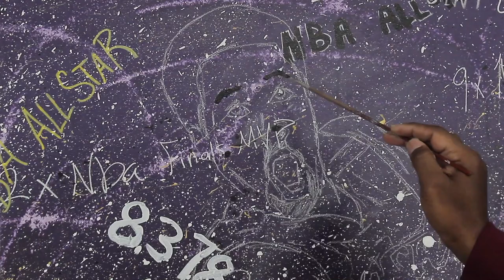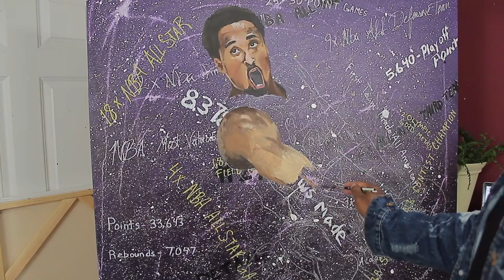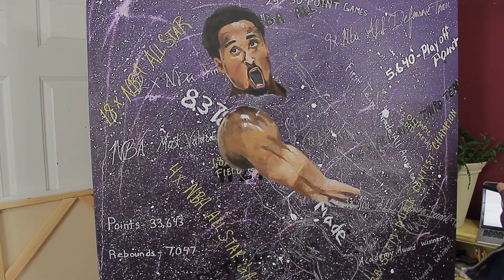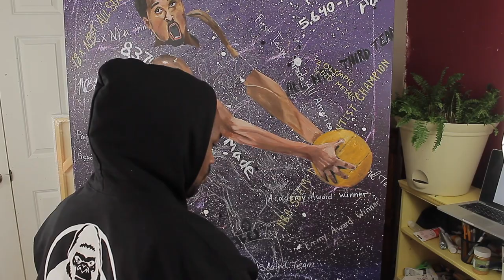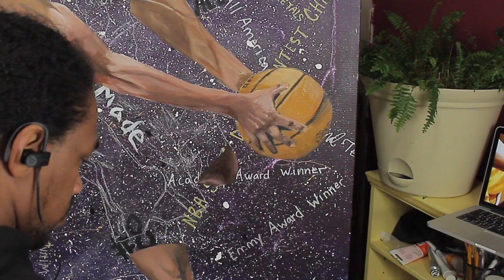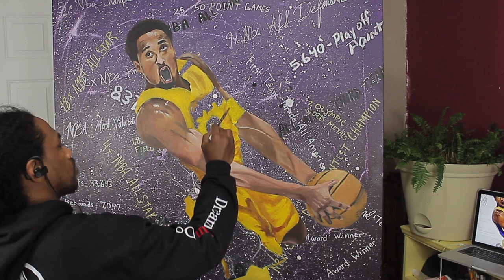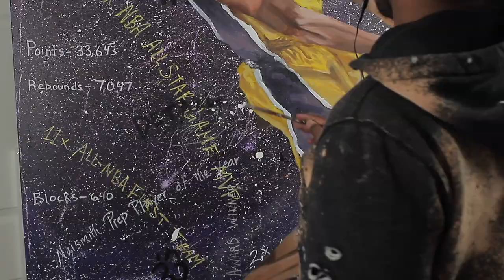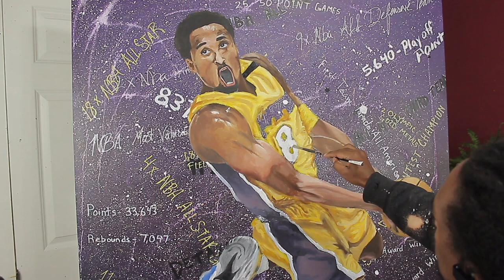R.I.P Kobe Bryant - Tribute painting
Timelape video of a painting of Kobe Bryant. Done in acrylic on a 48 x 60 inch canvas. The backgrown of the painting is absract with all of his accomplishments on and off the court.